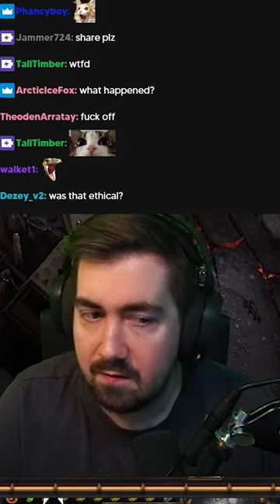1% CHANCE TO GET THIS JEWEL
We have a TikTok!